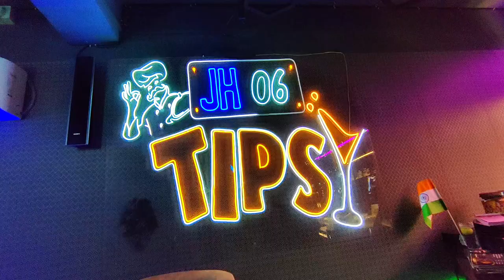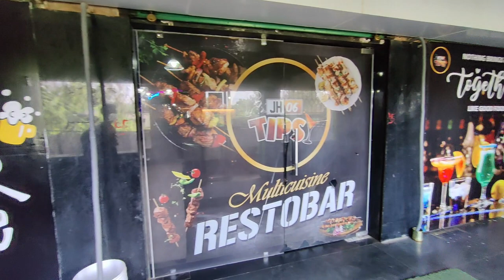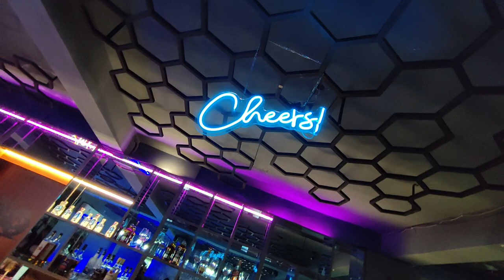चाईबासा में बीयर बार 🍻 | Beer bar in chaibasa vlog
Beer bar information :-

"JH06 TIPS "

Address -  Near Town Club, Sadar bazar , Chaibasa

🎵 Track info :-